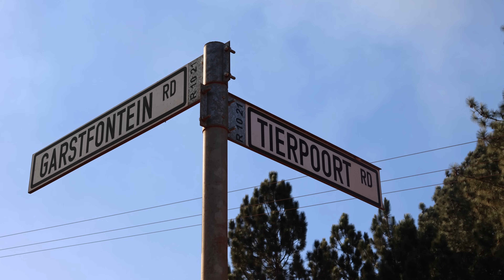Waterpark in Tierpoort laat inwoners kook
Neem asseblief kennis dat die datum van die openbare vergadering intussen verander het. Die vergadering vind nou op 1 Augustus om 17:00 plaas by die Urban Fields-plaasstal, plot 50.